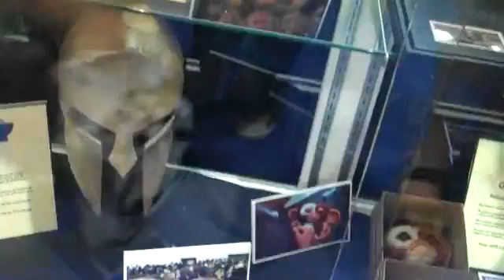Walking around the Con 5